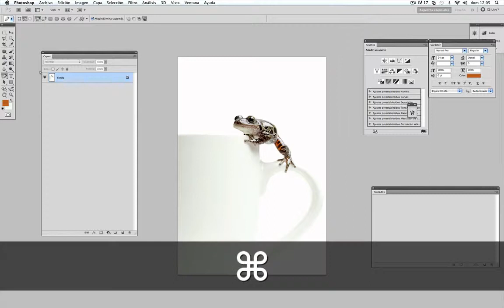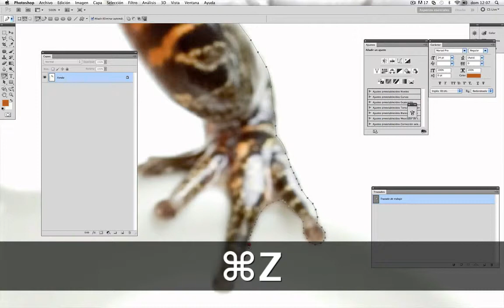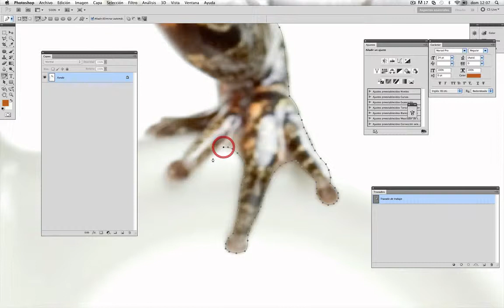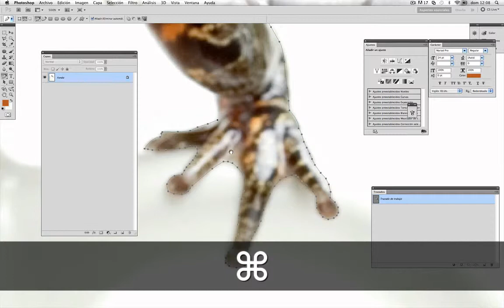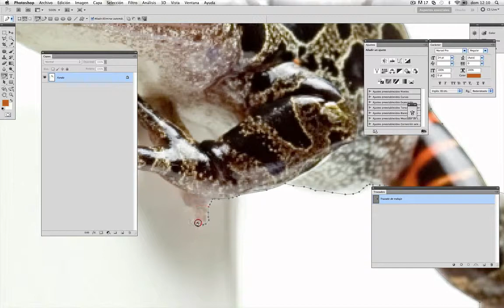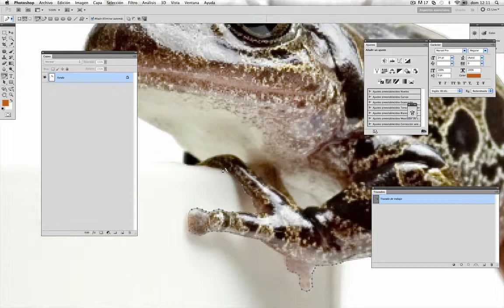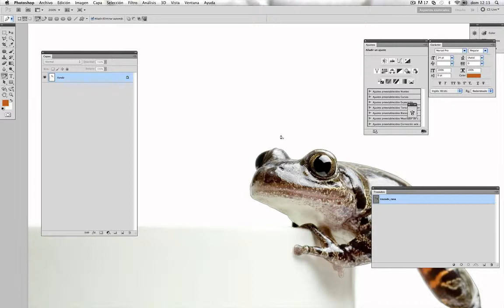Crear una rana de chocolate con Photoshop I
Iniciamos trabajo de intendencia. Es decir, vamos a utilizar la herramienta de trazado con el fin de hacer un silueta de la rana y rellenarla de un color similar al chocolate y aplicarle un opción de fusión.